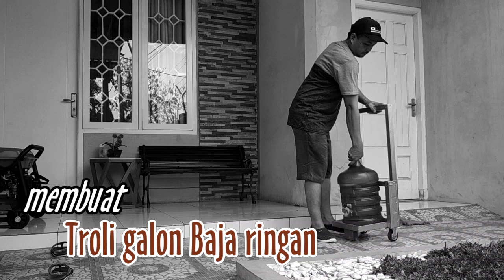Membuat troli galon baja ringan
kemarin ada yang requset ini nih, troly galon dari bahan baja ringan

kanal C bajaringan  Rp. 35.000,-
32 cm = 2x
30 cm = 6x
10 cm = 2x

holo baja ringan 4x4   = Rp.12.000
80 cm =  2x
41 cm = 1x
35 cm = 1x

Roda Caster 3" = 2x = Rp.  24.000

paku rivet = Rp. 5.000,-

Estimasi biaya bahan = Rp. 76.000,-